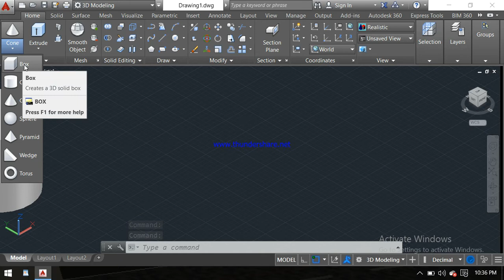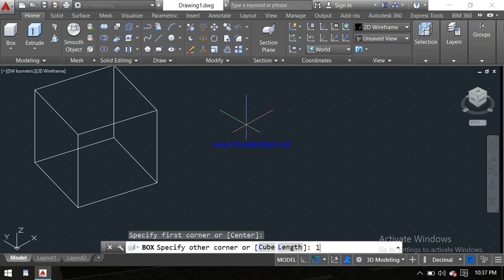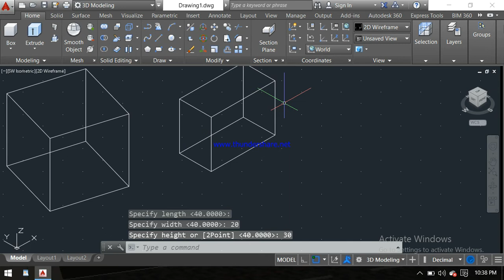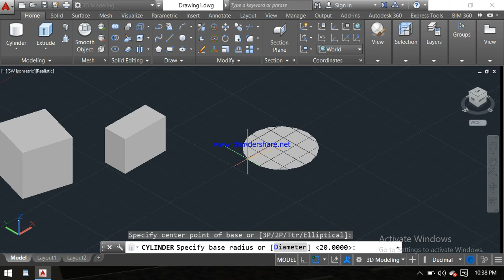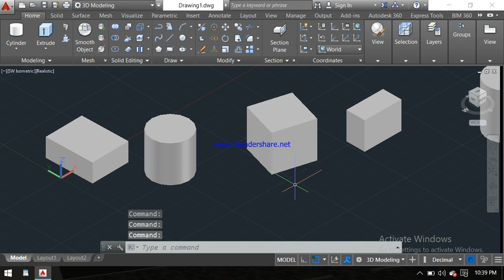how to draw Box and cylender | cylinder & box draw 3d in autocad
guy's is video me autocad 3d modeling  se' related all command explain ki hai and isse pahle ke 1-20 tutorial autocad 2d se related hai and 21 se autocad 3d start ho gya hai so guy's autocad 3d se related aane bale sare videos ko dekhane ke liy channel ko subscribe kare.

thak you so much friends

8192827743 only what's up  massage

01  laptop
02  laptop charger
03 mouse wireless
04 laptop bag
05 camera
06 tripod
how to learn autocad 2d

erase, copy and mirror command

all 3d command in autocad
autocad 3d commands in hindi
Autocad in hindi
CVLdesign
how to use 3d commands in autocad
autocad 3d commands list
basic 3d autocad tutorial
cylender 3d
box
how to draw 3d box
autocad 3d house modeling tutorial
autocad 3d download
3d house design
Tutorial 22
3d command